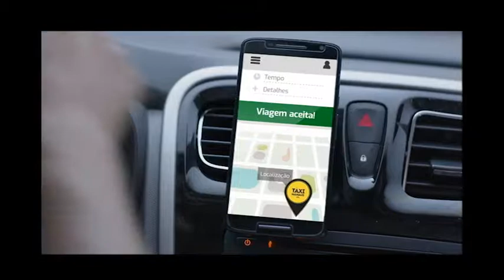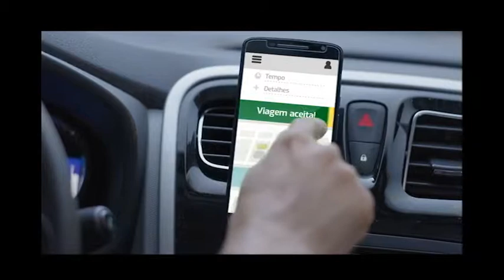Arquitetando Manaus na TV com André Domingues e Alessandra Marinho.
Programa de entrevistas sobre arquitetura, design, decoração, sustentabilidade, gastronomia, variedades,gente bonita, gente que faz.
Design,arte, marketing, entrevistas, sociedade,eventos.